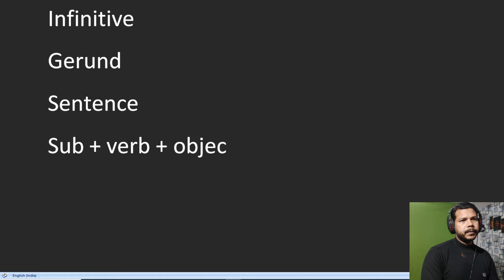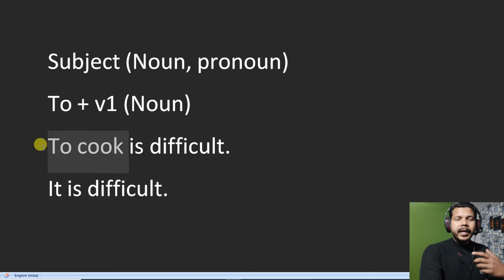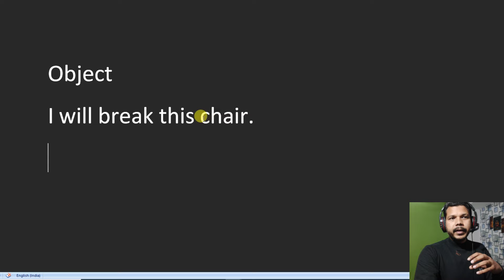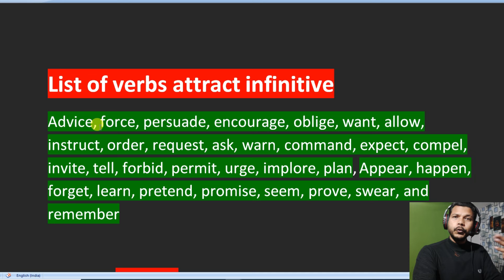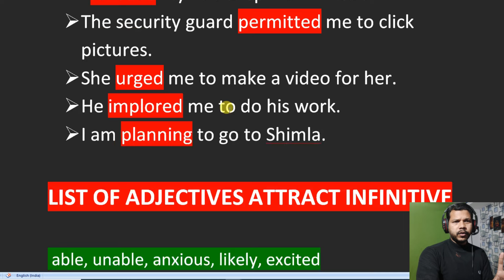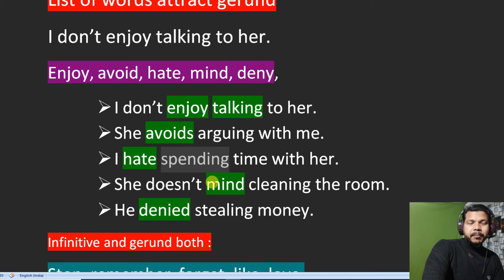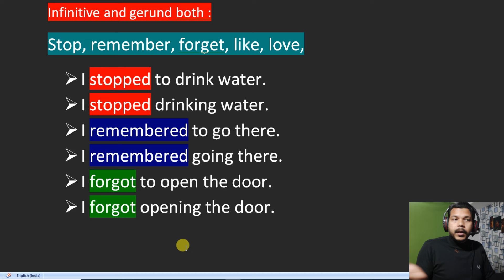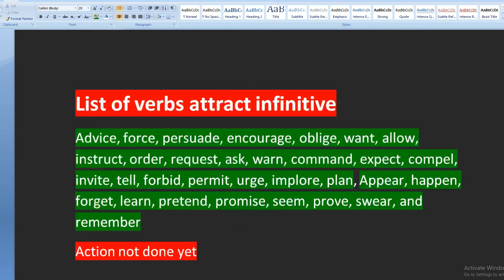DIFFERENCE BETWEEN INFINITIVE AND GERUND